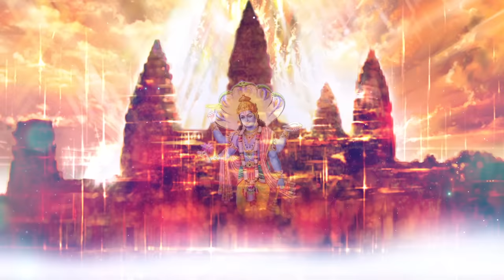Vishnu Gayatri Mantra 108 Times | Vishnu Mantra With Lyrics | Devotional Chant With Lyrics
Chant this peaceful Vishnu Gayatri Mantra with the help of lyrics only on @rajshrisoul

इस शांतिपूर्ण विष्णु गायत्री मंत्र का जाप गीत की सहायता से केवल राजश्री सोल पर करे।

The Vishnu Gayatri Mantra is a powerful and revered mantra dedicated to Lord Vishnu, the preserver and protector in the Hindu Trinity (Trimurti). This mantra combines the essence of the Gayatri Mantra with the invocation of Lord Vishnu, seeking his blessings for wisdom, protection, and spiritual growth.

विष्णु गायत्री मंत्र एक शक्तिशाली और श्रद्धेय मंत्र है जो हिंदू त्रिमूर्ति (त्रिमूर्ति) के संरक्षक और रक्षक भगवान विष्णु को समर्पित है। यह मंत्र गायत्री मंत्र के सार को भगवान विष्णु के आह्वान के साथ जोड़ता है, ज्ञान, सुरक्षा और आध्यात्मिक विकास के लिए उनका आशीर्वाद मांगता है।

♫ STREAMING ON ♫